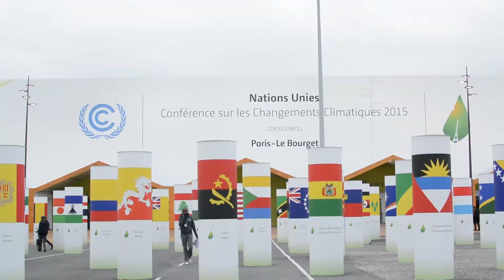The Importance of Social Science Research for Understanding Climate Change Induced Migration mp4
On Tuesday, 1 December 2015, a side event on the importance of social science research for understanding climate change induced migration was organized by the universities of Lund, Hamburg, and Lancaster during UNFCCC COP 21 in Paris. Participants discussed the root causes of climate migration; post-2015 policies to manage human mobility; and climate change and the future research and policy agenda.

Produced by Asheline Appleton and filmed/edited by Herman Njoroge Chege